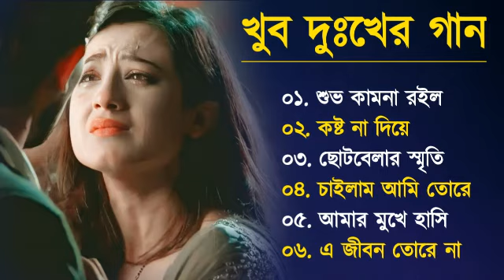দুনিয়ায় সেরা 💔 বুক ফাটা কষ্টের গান 😭 Bangla New Sad Song | khub koster gaan